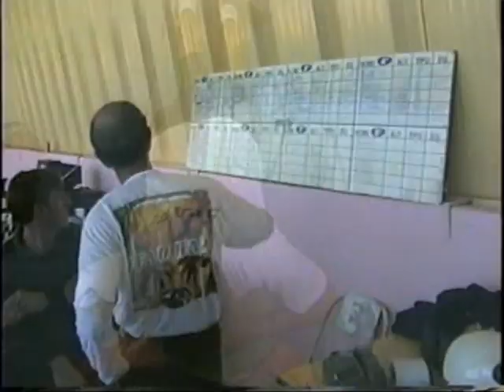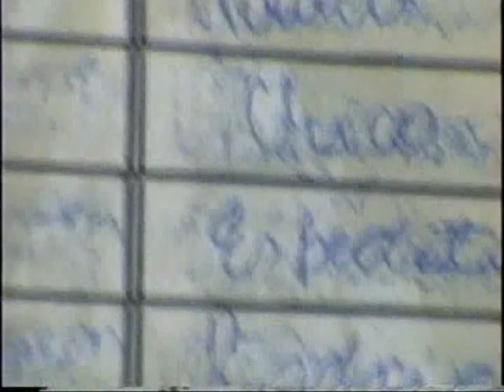Primeiro salto de Paraquedas do Espedito em Pinda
Já havia saltado com pára-quedas redondo T10, mas o quadrado é muito mais seguro e navegável. Vale a pena curtir essa emoção.